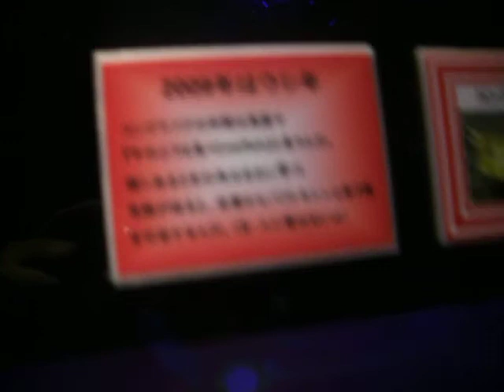aqua park video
just a tank of fishes